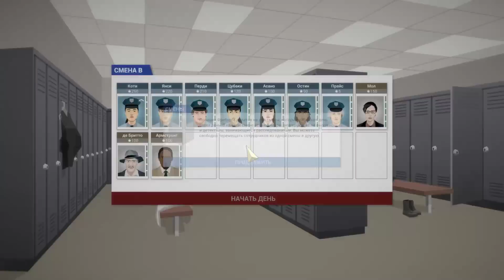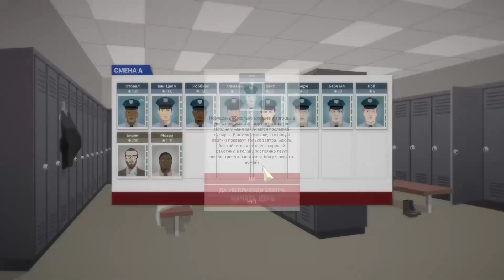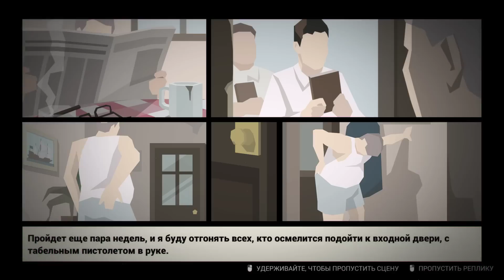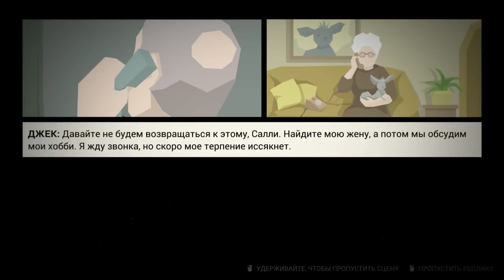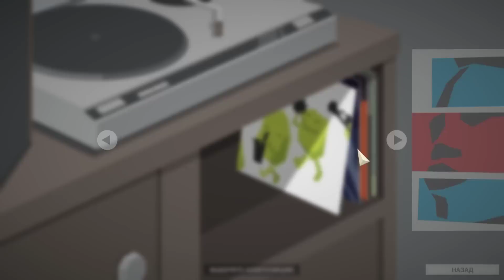Хованский в THIS IS THE POLICE